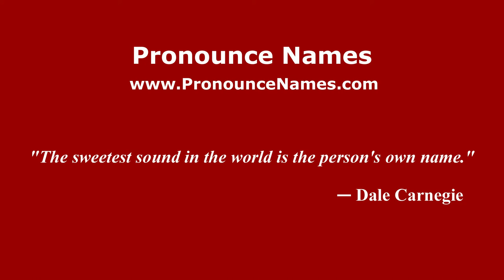How to pronounce Angello (Italian/Italy) - PronounceNames.com